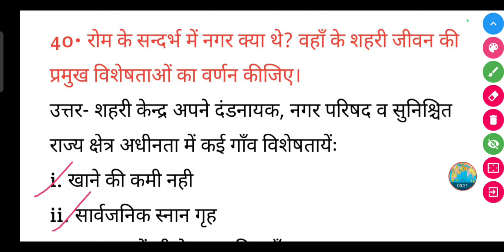रोम के सन्दर्भ में नगर क्या थे? वहाँ के शहरी जीवन की प्रमुख विशेषताओं का वर्णन कीजिए।